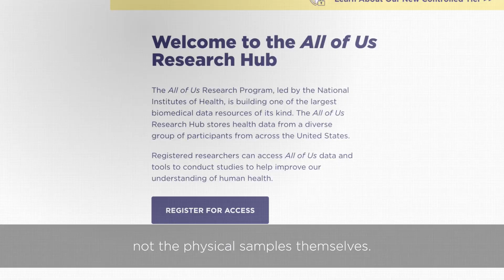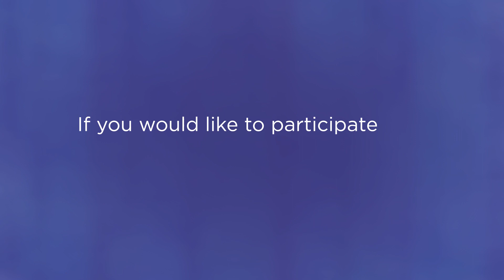4. Why is the biobank valuable for medical research?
This 1-minute, live action video describes how the biobank may make research faster and more inclusive. It’s part of the Exploring the All of Us Research Program Biobank series, but also works alone.